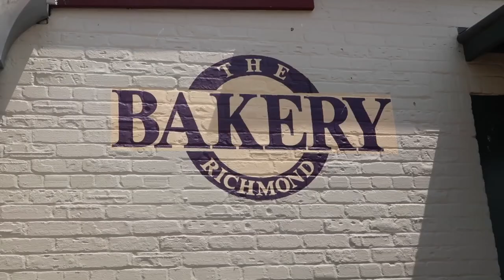Cascade Brewery & Sullivans Cove Distillery - Tassie Day 6 and 7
Todays video (which is being posted nearly 6 months after we went to Tasmania) is. Tassie day 6 and 7!!!. Sorry this is being posted late, but its better late then never, right!? We combined both the days together into one video as there wasn't much footage, but we hope you enjoy.

We are 16 year old twins, who live in Melbourne, Australia wanting to share our videos with you guys.
MUSIC NOTICE-